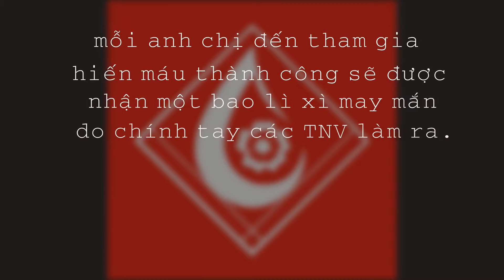Trailer Ngày hội hiến máu TẤT NIÊN HỒNG 2017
Ngày 12,13,14/1/2017, Ngày hội hiến máu TẤT NIÊN HỒNG 2017 sẽ được diễn ra tại chân cầu đi bộ ĐH Kinh tế Quốc dân. Cùng xem những điều đặc biệt gì sẽ xuất hiện tại ngày hội nhé!